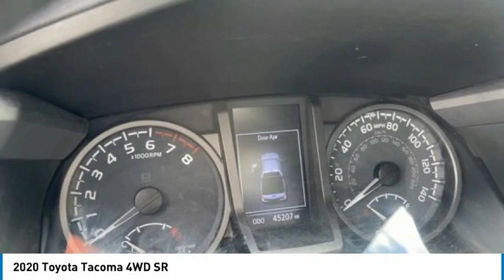2020 Toyota Tacoma 4WD T330553B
2020 Toyota Tacoma 4WD SR

4WD.Clean CARFAX. KBB Fair Market Range High: $35,577 KBB Fair Market Range Low: $32,142 4D Double CabQuicksand 2020 Toyota Tacoma SR V6 4WD 6-Speed Automatic 3.5L V6 PDI DOHC 24V LEV3-ULEV70 278hpWe're happy to have you stop by anytime or call for an appointment today and EXPERIENCE THE DIFFERENCE in Ann Arbor Michigan.